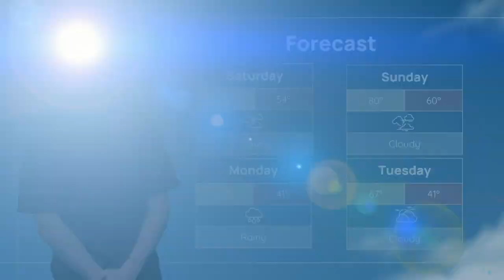D-TV 2-9-24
Today's episode was a failure! Please fund our program!!!